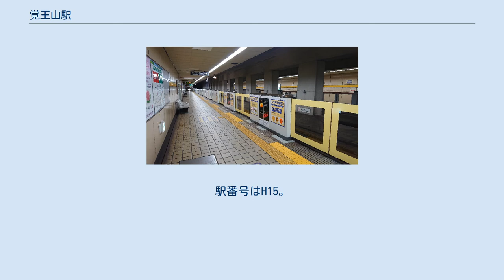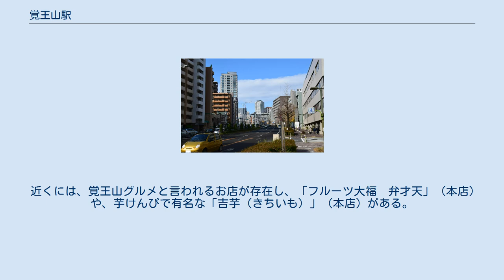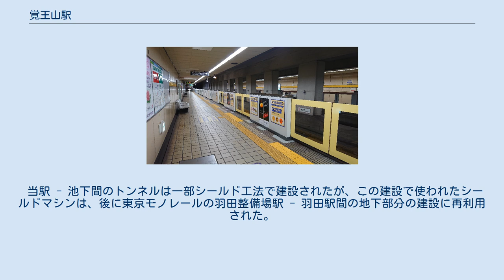覚王山駅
プラットホーム 覚王山駅（かくおうざんえき）は、愛知県名古屋市千種区末盛通1丁目にある、名古屋市営地下鉄東山線の駅である。
インパクトカラーは薄橙色。
 相対式2面2線のホームを持つ地下駅で可動式ホーム柵が設置されている。
東側（本山駅寄り）のコンコースと改札は、道路の勾配の関係で線路の下に設置されており、あまり見ることのできない構造である。
エレベーターは各ホームと1番出入口に1基ずつ設置されており、西改札口へのみつながっている。
 当駅は、東山線駅務区名古屋管区駅が管轄している。
 覚王山駅周辺 駅北にある日泰寺によって栄えてきた古い街で、マンションや一般住宅が建ち並ぶ住宅地区、商業地域として広小路通（愛知県道60号名古屋長久手線）沿線と駅から日泰寺へ向かう道は、古い店と「日泰寺」の「泰」であるタイ王国などのエスニック系など新しい店が混在する商店街を形成しており、商店街組合を中心にこの通り沿いで年に数回行われる「覚王山まつり」なども活気がある。
毎月21日は日泰寺の縁日であり、この日はお年寄りを中心に多くの人々が当地を訪れる。
 近くには、覚王山グルメと言われるお店が存在し、「フルーツ大福　弁才天」（本店）や、芋けんぴで有名な「吉芋（きちいも）」（本店）がある。
 最寄りのバス停は、名古屋市営バスの「覚王山」で、以下の路線が乗り入れている。
 当駅 - 池下間のトンネルは一部シールド工法で建設されたが、この建設で使われたシールドマシンは、後に東京モノレールの羽田整備場駅 - 羽田駅間の地下部分の建設に再利用された。
 WEB 書籍